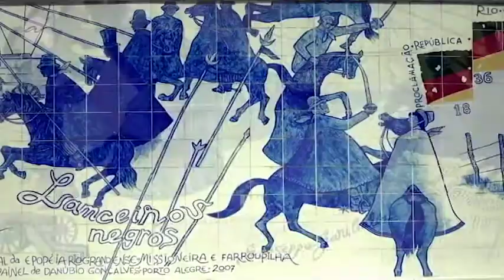BARTZ MOVEIS 11/03/18